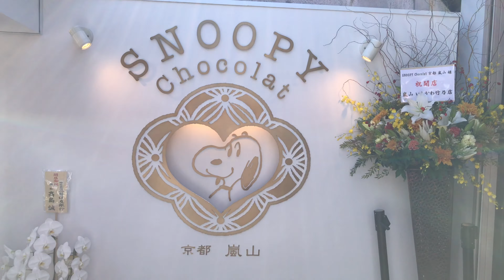【京都嵐山】2019年10月9日(水) 秋の観光風景🌟Arashiyama morning landscape✨ 岚山🌾【4K】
AM11:00頃の嵐山の観光風景です。
スヌーピー茶屋は本日オープンです。